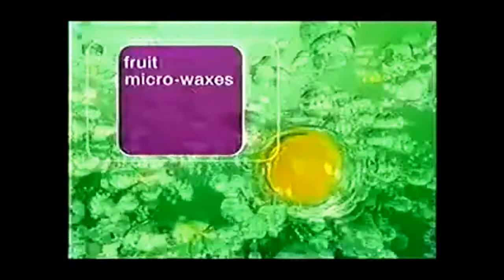Garnier Fructis Commercial Compilations